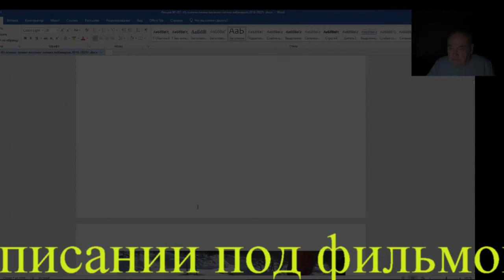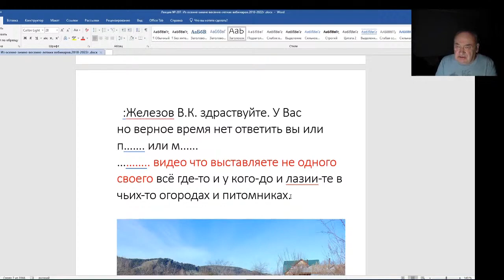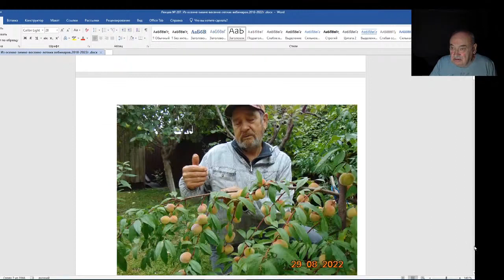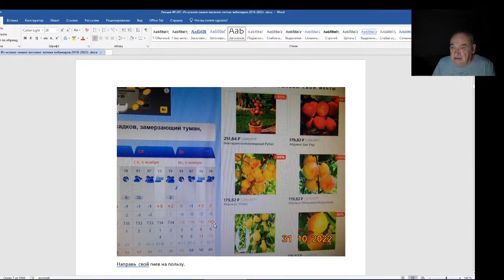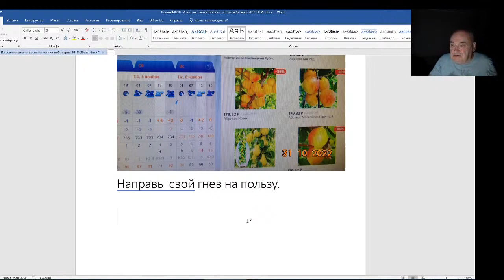Железов Валерий. Вебинар 207. Ответ на оскорбительное письмо.